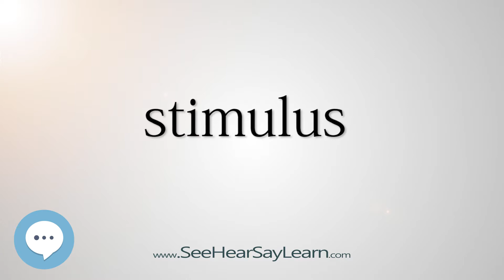stimulus 5,000 SAT Test Words and Definitions Series 🔊